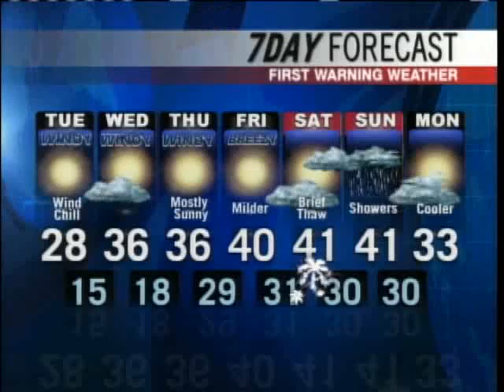Meteorologist Paul Janus Forecast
News 8 meteorologist Paul Janus has your Tuesday forecast.